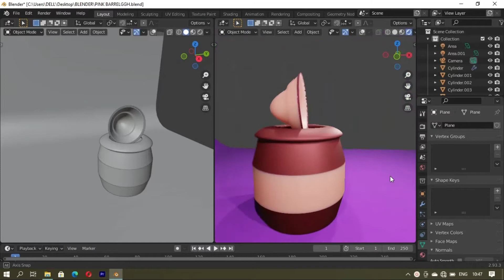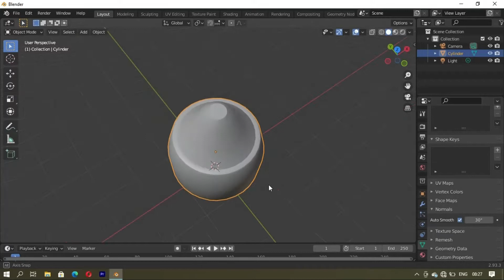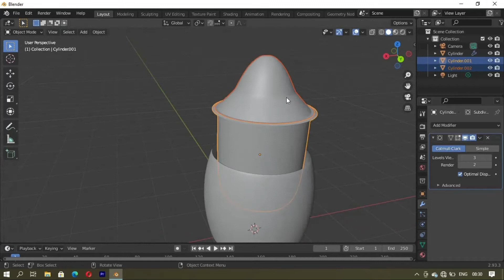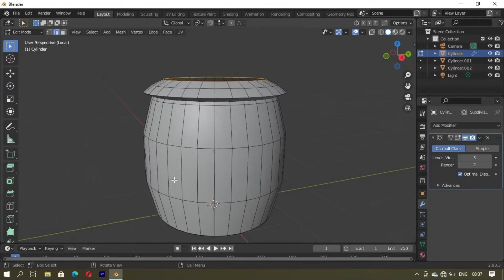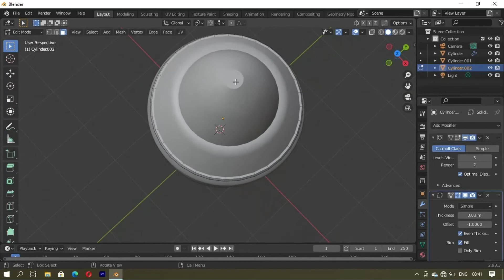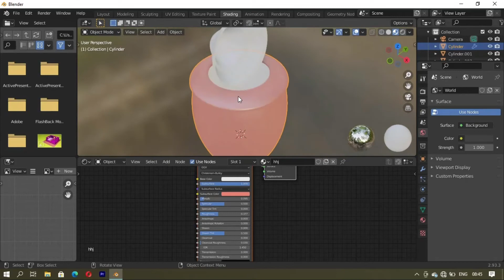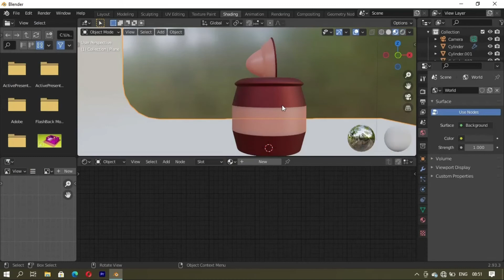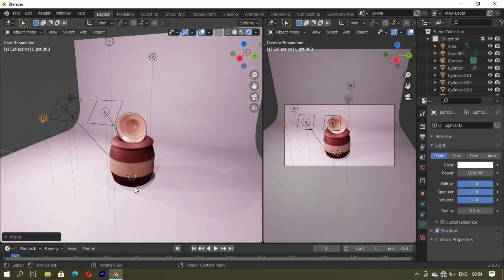How To Model Plastic Barrel In Blender Beginner Tutorial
How To Model In Blender Beginner Tutorial